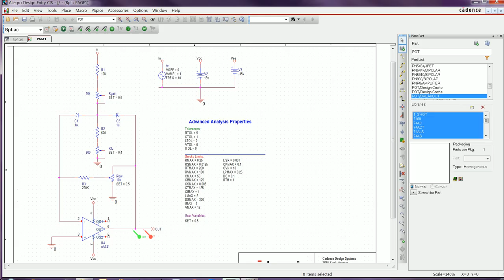PSpice Advanced Analysis - Sensitivity Analysis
- 각각의 Measurement에 대한 소자의 허용오차 값에 의한 특성변화를 측정하여 각 소자별로 회로내에 미치는 영향을 표현